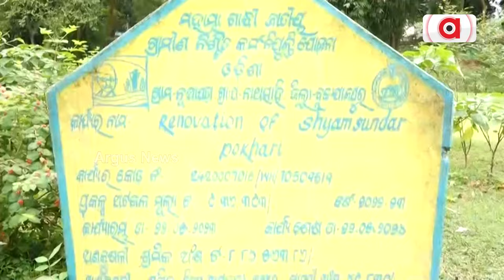ପୋଖରୀ ଉନ୍ନତିକରଣ, ବୃକ୍ଷରୋପଣ ନାଁରେ 10ଲକ୍ଷ ଲୁଟ ଅଭିଯୋଗ || Jajpur nathasahi GP Issue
ପୋଖରୀ ଉନ୍ନତିକରଣ, ବୃକ୍ଷରୋପଣ ନାଁରେ 10ଲକ୍ଷ ଲୁଟ ଅଭିଯୋଗ । ଯାଜପୁର ବ୍ଲକ ନାଥସାହି ପଞ୍ଚାୟତରେ ଦୁର୍ନୀତି ଅଭିଯୋଗ । ବବିଙ୍କ ଖାସ ଅନୁଗତ ଯାଜପୁର ବ୍ଲକ ଅଧ୍ୟକ୍ଷଙ୍କ ସମ୍ପୃକ୍ତି ଅଭିଯୋଗ । ମନରେଗାରେ କାଗଜ କଲମରେ ହୋଇଛି କାମ ।